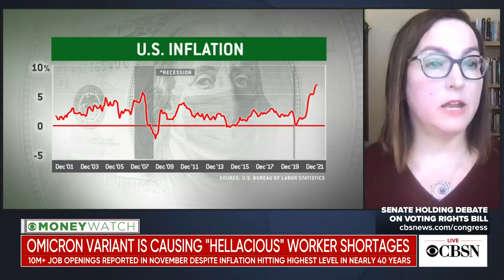Omicron variant is causing "hellacious" worker shortages nationwide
A "Great American Sickout," thanks to the spread of the Omicron variant is forcing businesses to cope with worker shortages as the U.S. struggles to combat the spread of the coronavirus. CBS News MoneyWatch reporter Amy Picchi joins CBSN with more.